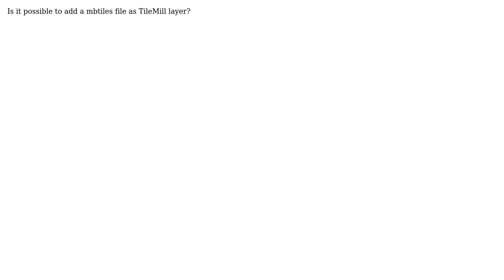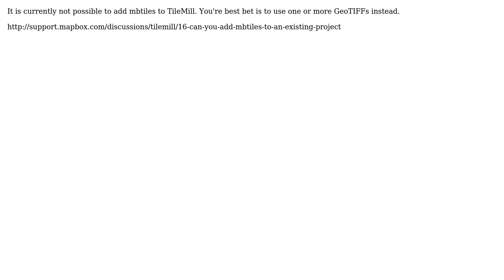GIS: Adding mbtiles file to TileMill?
With thanks & praise to God, and with thanks to the many people who have made this project possible! | Content (except music & images) licensed under CC BY-SA | Music | Images & others | With thanks to user Rayner user PolyGeo user aborruso and the Stack Exchange Network Trademarks are property of their respective owners. You are responsible for your own actions.